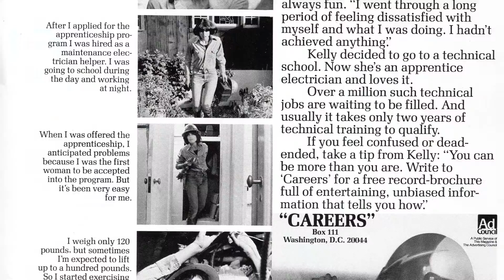IBEW Local 11 Women - Building Their Union Securing Their Future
Women of IBEW Local 11 share their skills, their values and their opportunities.   Always looking to help others.